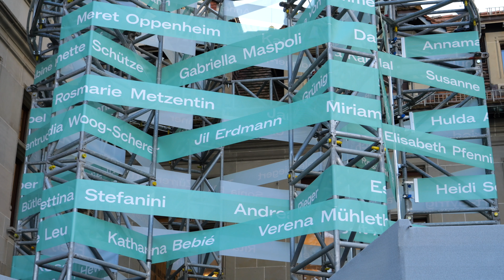Der Katharinen-Turm: Würdigung von 500 Frauen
Die temporäre Installation Katharinen-Turm gehört derzeit zur Silhouette der Zürcher Altstadt. Ein Band, auf dem 500 Frauennamen aufgedruckt sind, hüllt den Turm weithin sichtbar ein. Das Projekt würdigt Frauen der Stadt, die während der letzten fünf Jahrhunderte von Bedeutung waren. Zudem regt es einen Diskurs über ihre Rolle an. Drei Frauen schildern im Video ihre Sichtweise.